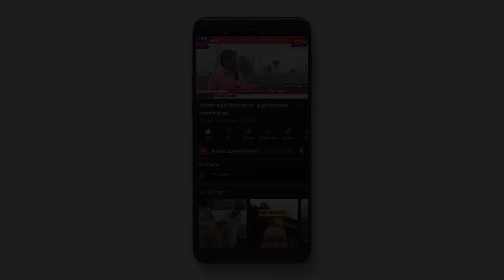इंदापूर एसटी महामंडळातील कामगारांनी घेतला कामावर न येण्याची प्रतिज्ञा